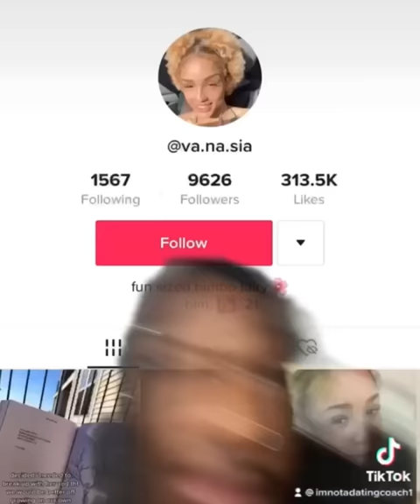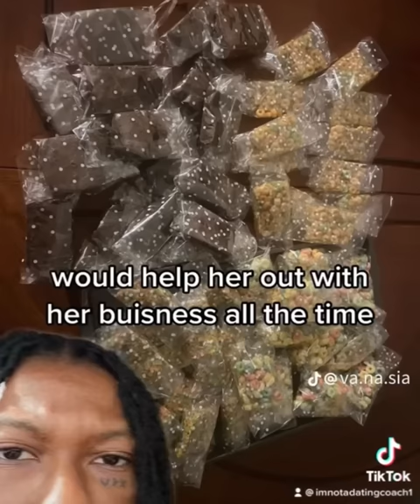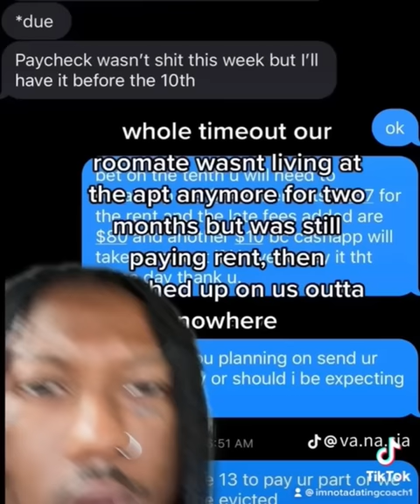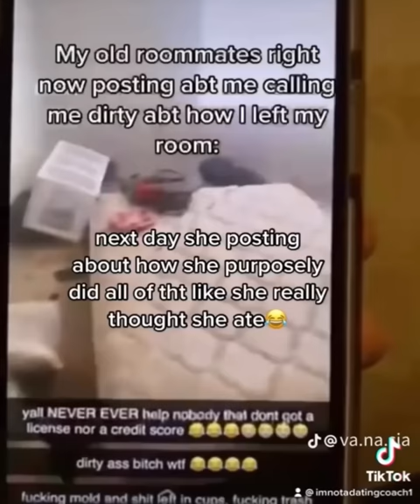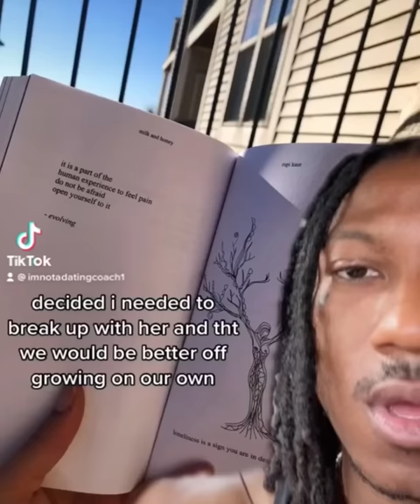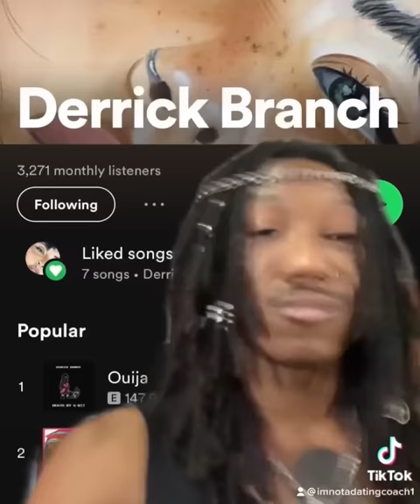Tik Tok story-times must be stopped Pt 1.